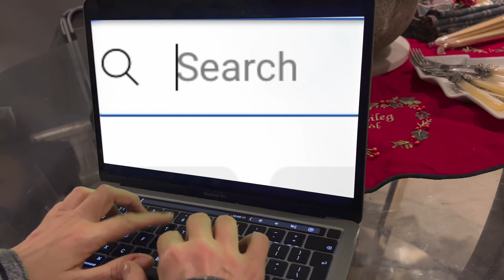NEW YEAR NEW YOU (TUBE)